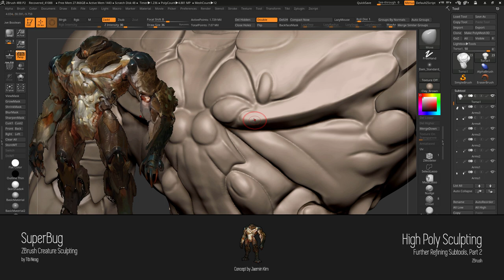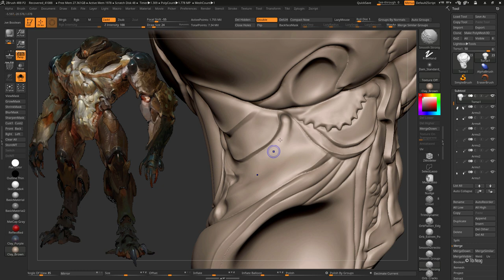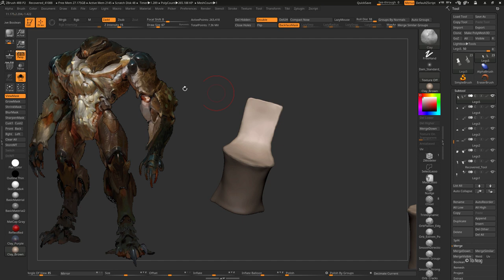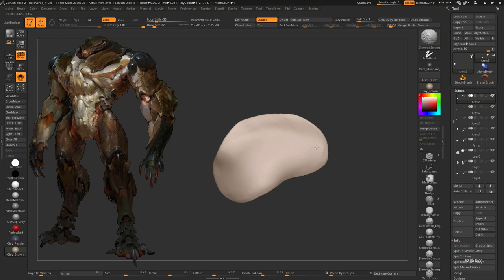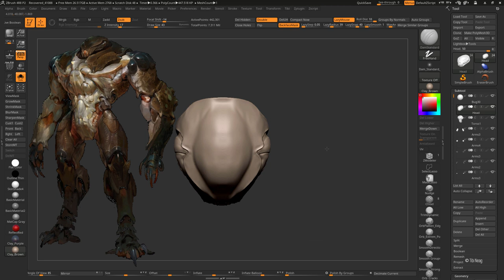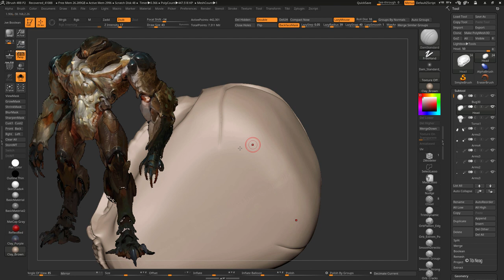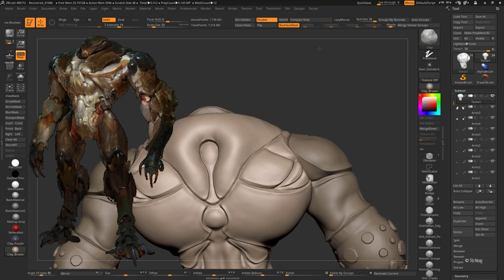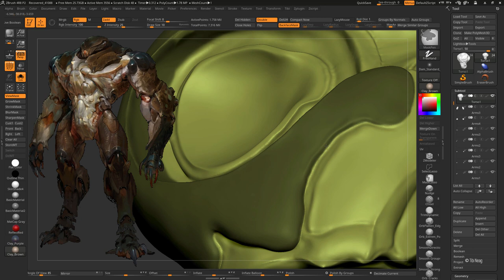Tibi Neag SuperBug 07 ZBrush Organic Creature Sculpting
Cheers!

This video documents the process of further refining the separated sub-tools, part 3.